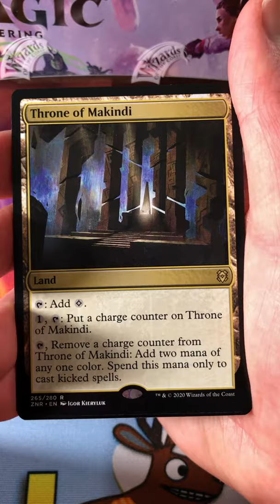MTG Zendikar Rising Set Booster #3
Unpacking a Zendikar Rising Set Booster pack (#3)